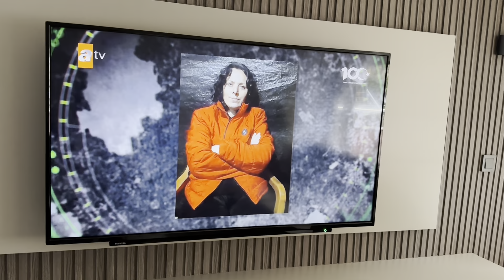MÜGE EŞLİĞİNDE KAHVALTI😍SABAH RUTİNİM👍ANNE KEKİ YAPTIM ENFES GÖRÜNÜYOR🙈YEMEDİM AMA🤣GÜNLÜK VLOG